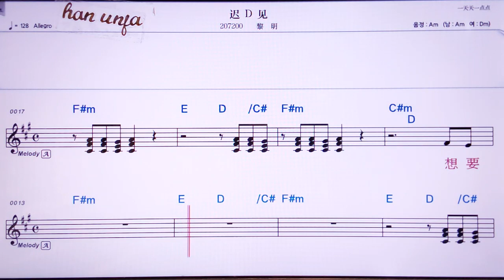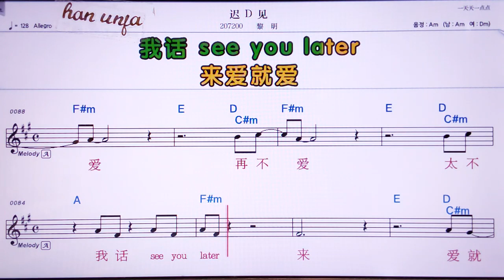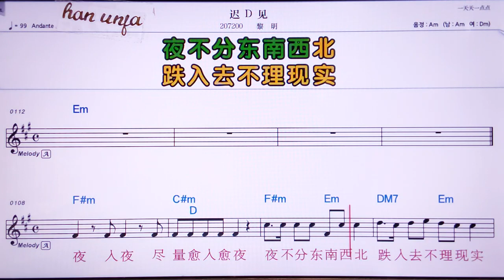💖츠띠찌앤/ 리밍더 👍MR,노래방, 가라오케, 악보, 코드, 가사 ,Karaoke,반주